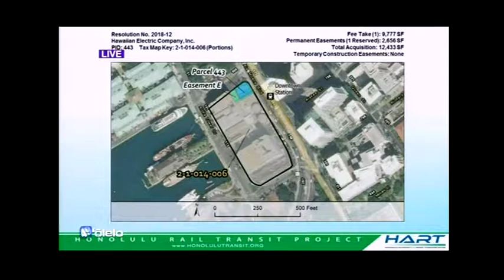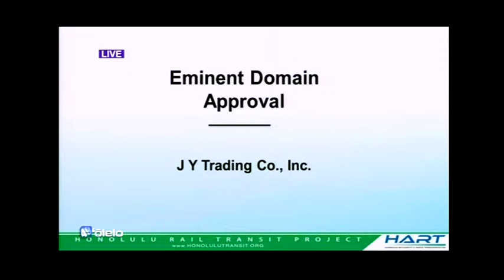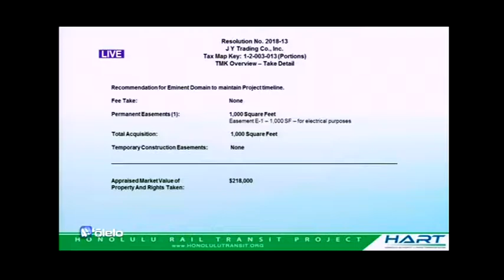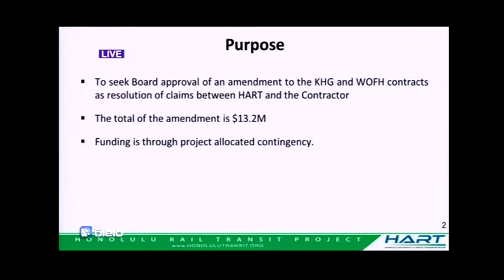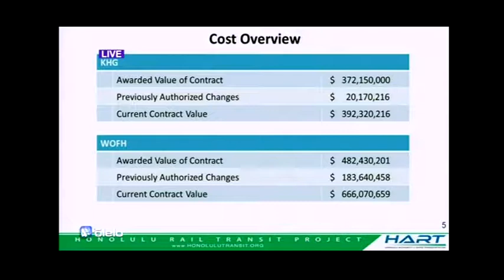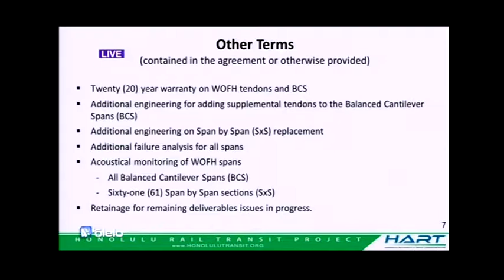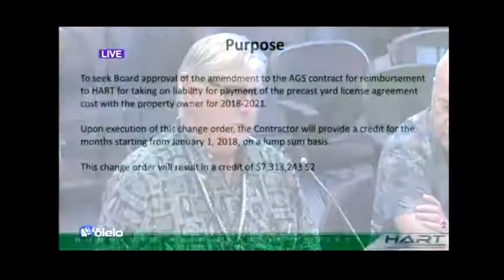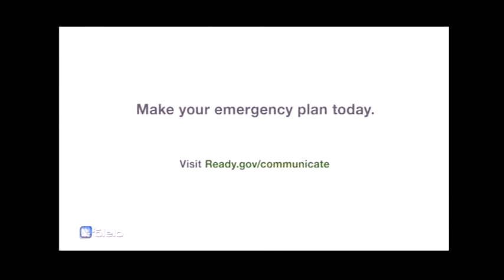HART Board Meeting 11-15-18